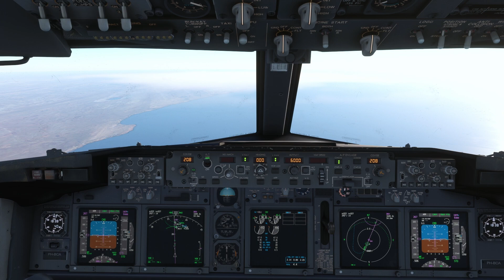Approach into Dakhla Airport (GMMH) --- B737-800 PMDG --- MSFS